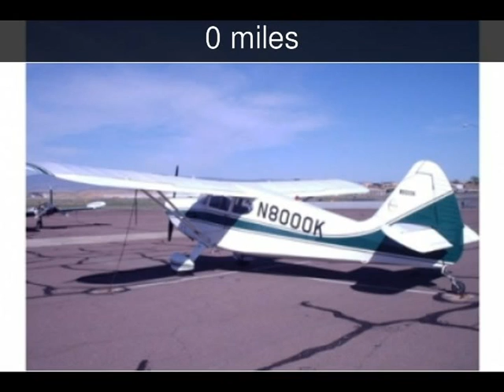1947 Stinson 108-2 Used Powersports - Omaha,Nebraska - 2016-09-17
See more details about this used powersport This 1947 Stinson 108-2 with 0 miles is for sale at Vehicles by Seller.